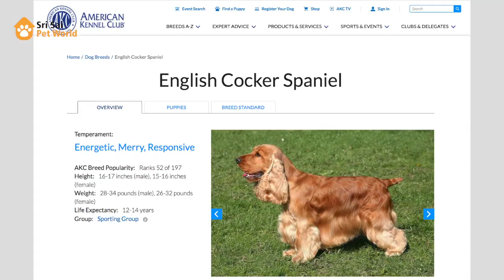Quality Cocker Spaniel breeding in India | Pet shop in Chandigarh | Pet shop in Jalandhar and Delhi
Hi friends, today we proudly present you the quality American cocker spaniel puppies of our home breeding. These Cocker Spaniel pups are of our star boy Denny. We breed American Cocker Spaniels at Fathehgarh Sahib, Punjab.

We provide only pure breed puppies with a lifetime guarantee of purity.
Highly selling breeds are American Bully, German Shepherd, Beagle, Rottweiler, Pug, Labrador, Saint Bernard, Siberian Husky, Pit-bull, Great Dane, Shih Tzu, Lhasa Apso, Akita, etc.

We have two stores. One is Jalandhar and other is in Chandigarh.

All India delivery is available. Extra charges depend upon the distance.